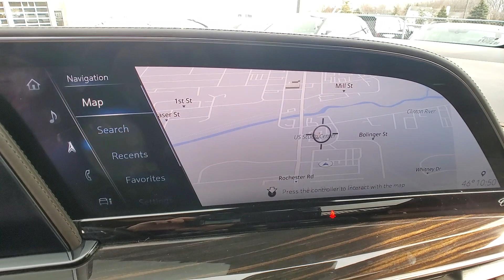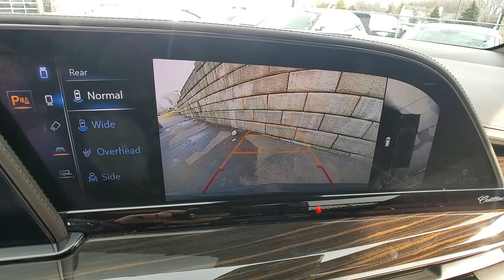2021 Cadillac Escalade St. Clair Shores, Grosse Pointe, Warren, Clinton Township, Troy, MI X2596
Black Raven Used 2021 Cadillac Escalade Premium Luxury available in Rochester, Michigan at Crestview Cadillac. Servicing the St. Clair Shores, Grosse Pointe, Warren, Clinton Township, Troy, MI area.

Crestview Cadillac
555 S Rochester Rd

Escalade Premium Luxury 4D Sport Utility 6.2L V8 10-Speed Automatic with Overdrive 4WD Black Raven Brandy w/Very Dark Atmosphere Accents w/Full Leather Seats w/Faceted Quilting ** LOW MILEAGE ** **CARFAX ONE OWNER** 16.9 Diagonal OLED Infotainment Screen 19 Speakers 2-Presets Memory For Driver Seat Adjuster 2-Speed Active Transfer Case 3.23 Axle Ratio 3rd row seats: split-bench 4-Way Power Driver Lumbar Seat Adjuster 4-Way Power Front Passenger Lumbar Seat Adjuster 4-Wheel Disc Brakes 8-Way Power Driver Seat Adjuster 8-Way Power Front Passenger Seat Adjuster ABS brakes Air Conditioning Air Ionizer AKG Studio 19-Speaker Audio System Alloy wheels AM/FM radio: SiriusXM with 360L Apple CarPlay/Android Auto Audio memory Auto High-beam Headlights Auto tilt-away steering wheel Auto-dimming door mirrors Automatic Emergency Braking Automatic temperature control Brake assist Bumpers: body-color Compass Delay-off headlights Door Lock & Latch Shields Driver door bin Driver vanity mirror Dual front impact airbags Dual front side impact airbags Electronic Cruise Control w/Set & Resume Speed Electronic Stability Control Emergency communication system: OnStar and Cadillac connected services capable Enhanced Automatic Parking Assist Extra Capacity Cooling System Four wheel independent suspension Front Bucket Seats Front Center Armrest w/Storage Front dual zone A/C Front reading lights Fully automatic headlights Garage door transmitter Glass Breakage Sensor HD Radio Heads-Up Display Heated & Ventilated Driver & Front Passenger Seats Heated door mirrors Heated Driver & Front Passenger Seats Heated front seats Heated rear seats Heated steering wheel Heavy-Duty Trailering Package Illuminated entry Lane Change Alert w/Side Blind Zone Alert Lane Keep Assist w/Lane Departure Warning Leather Seating Surfaces w/Mini-Chevron Perf Inserts Leather steering wheel Mechanical Limited-Slip Differential Memory seat Navigation System Occupant sensing airbag Outside temperature display Overhead console Panic alarm Passenger door bin Passenger vanity mirror Power door mirrors Power driver seat Power Liftgate Power moonroof Power Panoramic Tilt-Sliding Sunroof Power passenger seat Power steering Power windows Preferred Equipment Group 1SB Premium Smooth Ride Suspension Radio data system Radio: AM/FM/SiriusXM w/Navigation Rain sensing wipers Rear air conditioning Rear Camera Mirror Rear Camera Mirror Washer Rear Cross Traffic Alert Rear reading lights Rear Seat Entertainment System Rear window defroster Rear window wiper Reconfigurable Full-Color Head-Up Display Remote keyless entry Roof rack: rails only Running Board Assist Steps Security system SiriusXM w/360L Speed control Split folding rear seat Spoiler Steering wheel memory Steering wheel mounted audio controls Tachometer Teen Driver Telescoping steering wheel Theft-Deterrent Alarm System Tilt steering wheel Traction control Trailer Tire Pressure Monitoring System Trailering Assist Guidelines Trip computer Turn signal indicator mirrors Variably intermittent wipers Vehicle Inclination Sensor Vehicle Interior Movement Sensor Ventilated front seats Voltmeter Wheels: 22 14-Spoke Alloy w/Polished Finish Wired Auxiliary Trailer Camera (LPO) Wireless Apple CarPlay/Wireless Android Auto. CARFAX One-Owner. Black Raven 2021 Cadillac Escalade Premium Luxury 4WD 10-Speed Automatic with Overdrive 6.2L V8brbrOdometer is 4955 miles below market average!brbrAwards:br  * ALG Residual ValuebrThe difference between Crestview Cadillac and other Cadillac dealerships in Michigan is that we are willing to go above and beyond to meet the needs of our customers. Cadillac drivers from Flint and beyond have come to our dealership because we offer a personable car buying experience. If you are looking for an used Cadillac near Detroit come to Crestview Cadillac for a huge selection of pre-owned veh